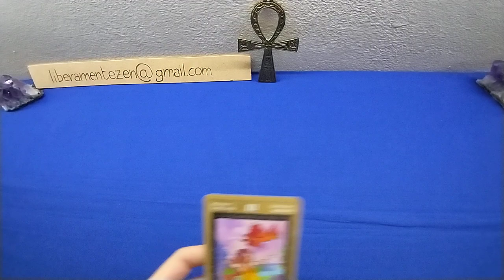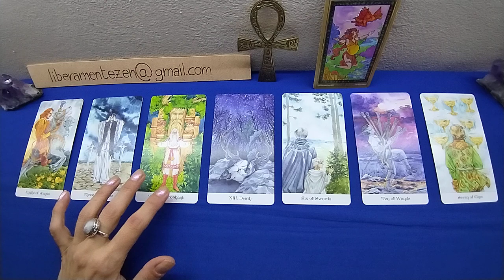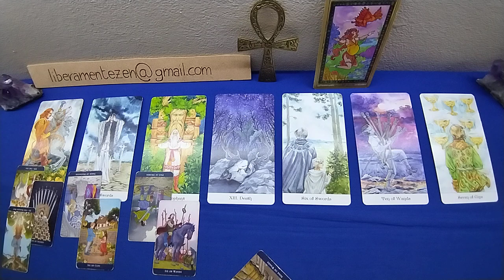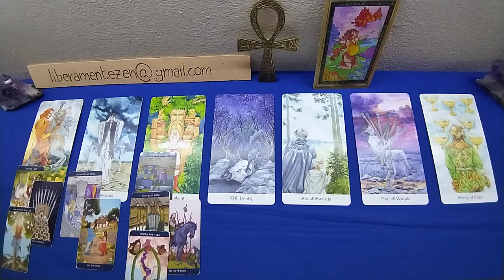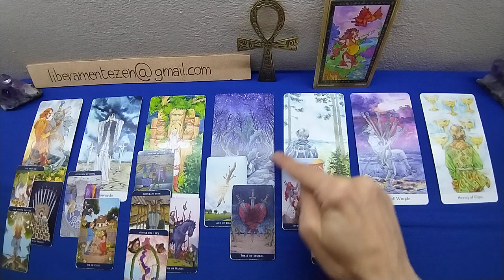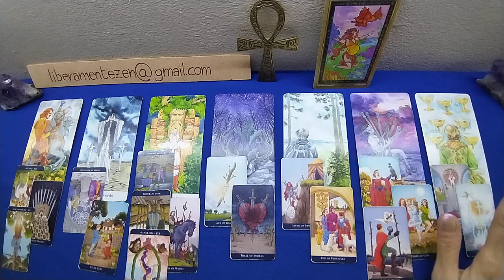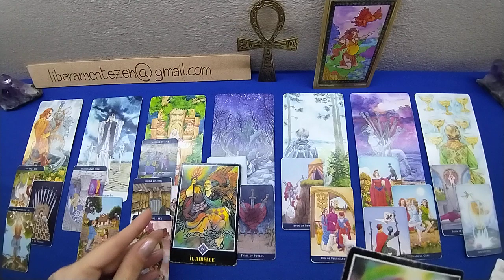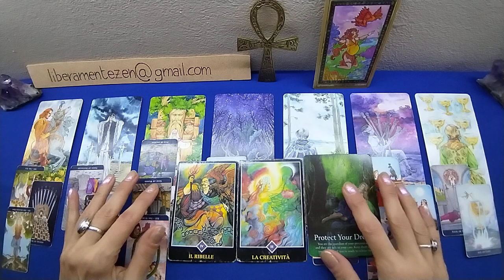CANCRO 🍄 OTTOBRE 2023